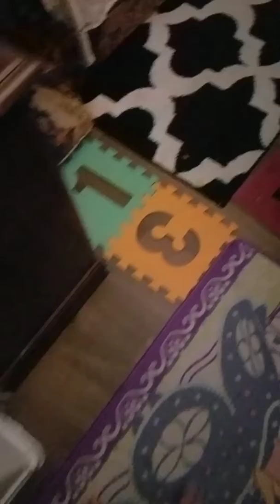Big sister singing lullaby to baby brother to sleep